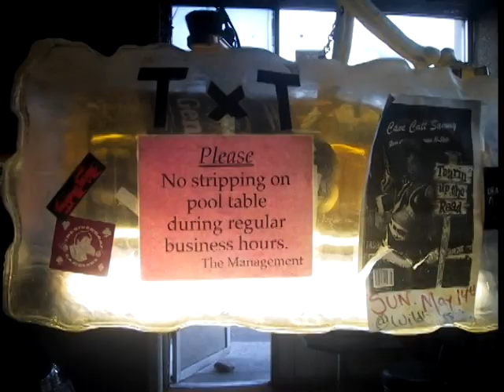Red Elvises VENICE, USA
Slideshow from Red Elvises road photos